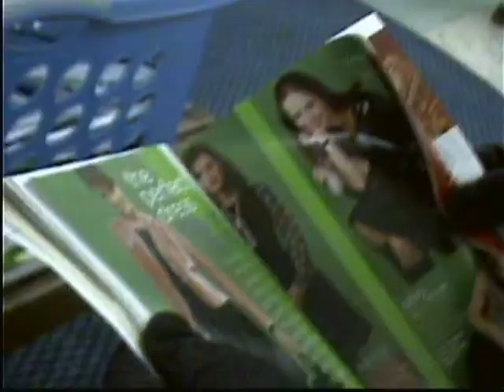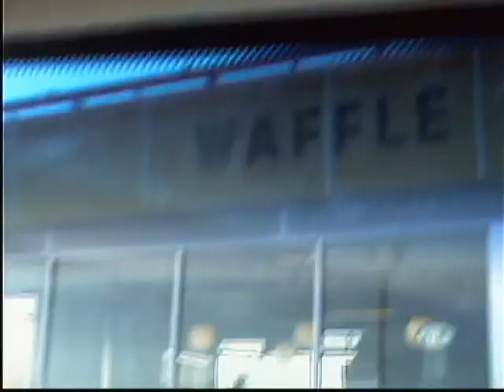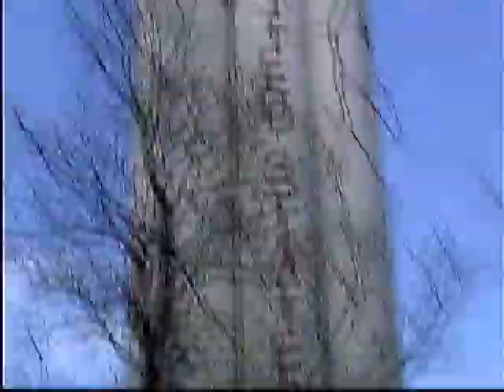You Will Be Dumber If You Watch This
Ridiculous things caught on camera.  Watch to find out more...